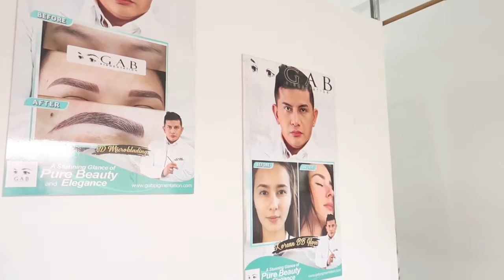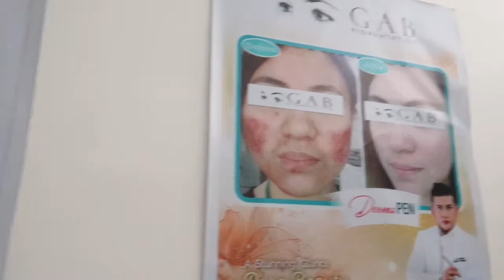6D MICRO BLADING EYEBROWS EXPERIENCE -AT GAB PIGMENTATION (first session) Chelle Ann Vlogs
Vlog title;

SOCIAL MEDIA ACCOUNT:

Facebook page👉 Chelle Ann Official